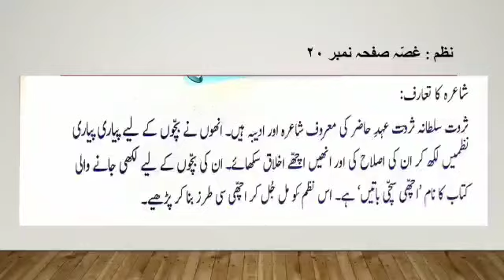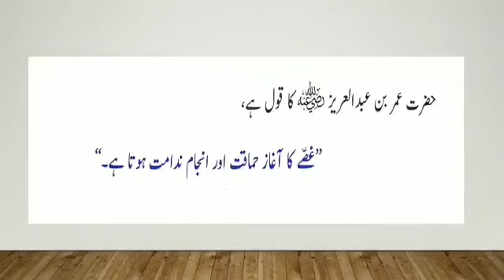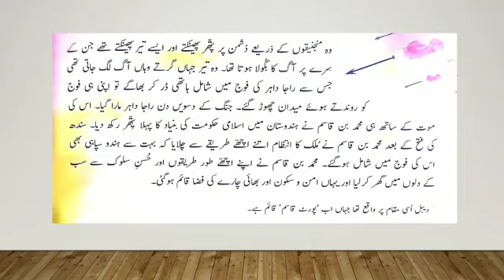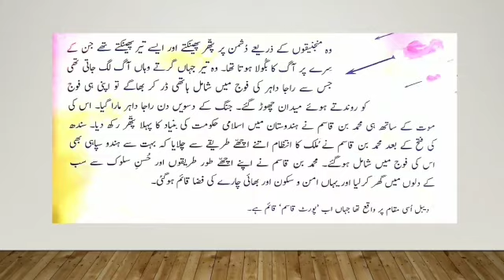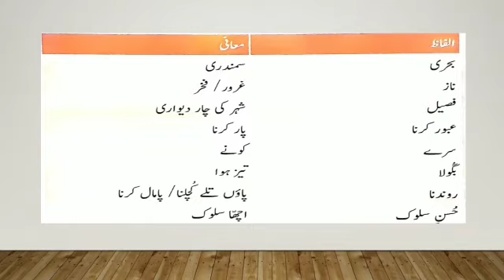Karwan e Urdu, Class:,Ghussa n Nojawan Sipah salaar